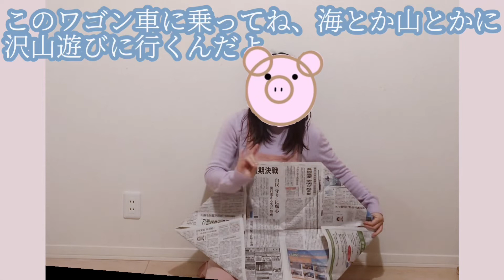【保育】新聞紙シアター/紙鉄砲が出来ていく楽しいお話/作り方も覚えちゃう【コン吉くんと紙鉄砲】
新聞紙シアター「コン吉くんと紙鉄砲」です🤗

お話しを楽しみながら、紙鉄砲ができていきます！
紙鉄砲の作り方も覚えちゃうお話しです😊